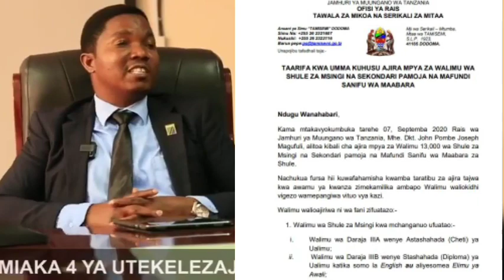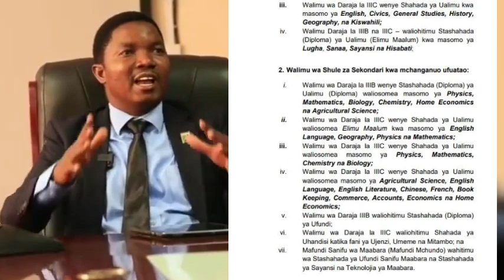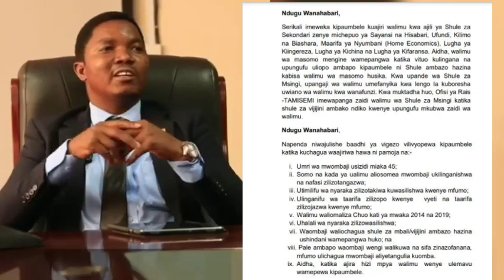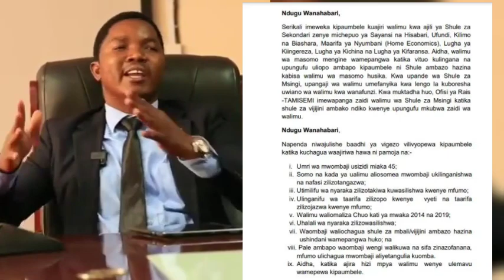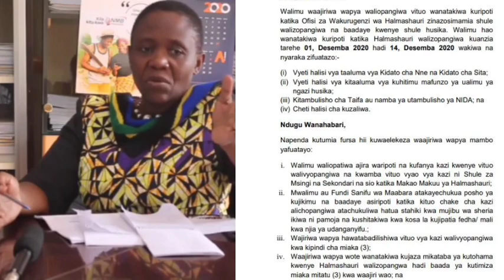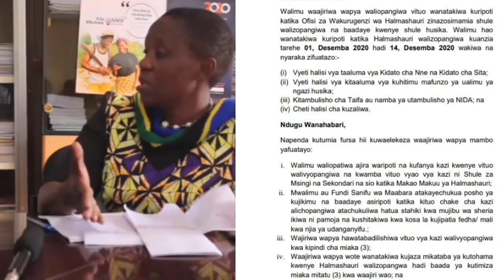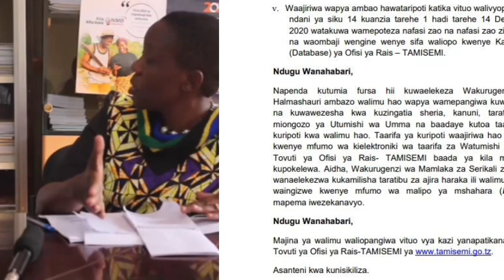AJIRA; MAJINA YA WALIMU NA VITUO WALIVYOPANGIWA WALIMU (13000). WALIOMBA WOTE WAPANGIWA VITUO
Serikali yatangaza majina ya vituo walivyopangiwa waalimu walioomba ajira (13000) mwaka huu. Ni neema kwa walimu wa shule za msingi na sekondari